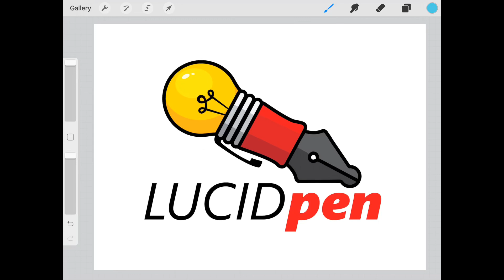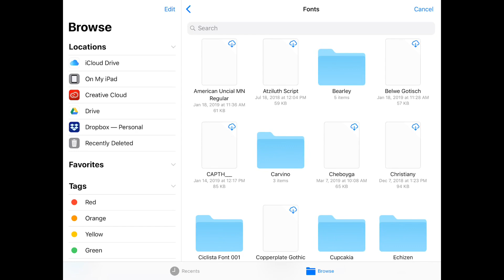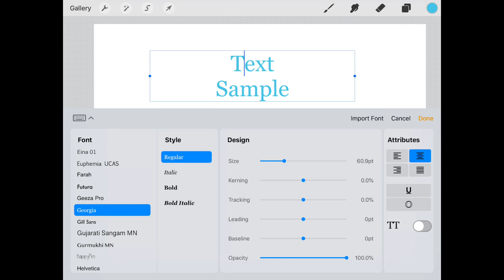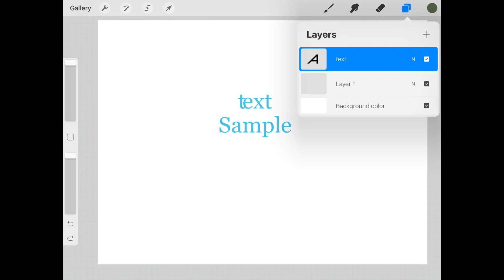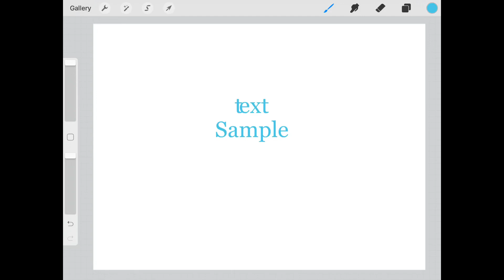Using the Procreate Text Tool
A tutorial on how to use the TEXT tool in Procreate and it’s options, including importing fonts.

Head over to LucidPen Creatives to show off your work! (Facebook.com/groups/lucidpencreatives